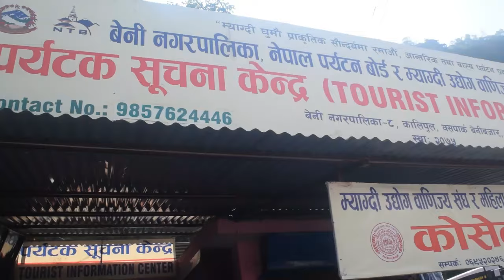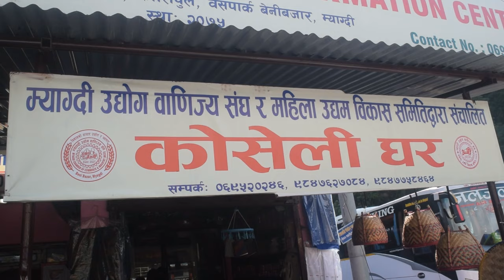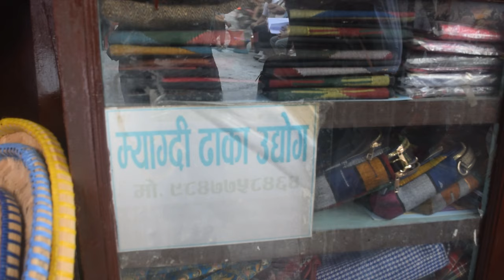बेनीमा खुल्यो कोसेली घर koseli ghar